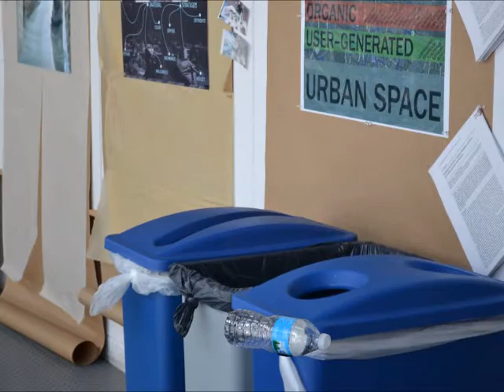Water Bottle - Film 4 - Stop Motion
For Miami University's Architecture Department- Stop Motion Class - HR_MSFilm4